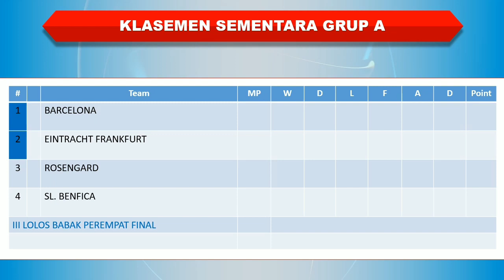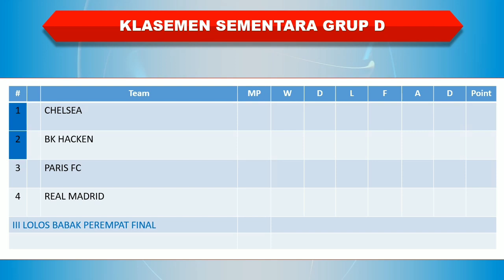Jadwal Liga Champions Wanita Malam Ini │ Barcelona vs Benfica │ Rabu, 15 November 2023 │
Jadwal Liga Champions Wanita Malam Ini

Rosengard vs Frankfurt
St. Polten vs Brann
Barcelona vs Benfica
Slavia Praha vs Lyon

Bayern Munich vs AS Roma
Paris FC vs Bk Hacken
Ajax Amsterdam vs PSG